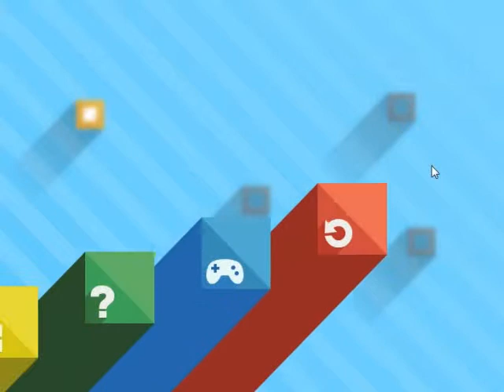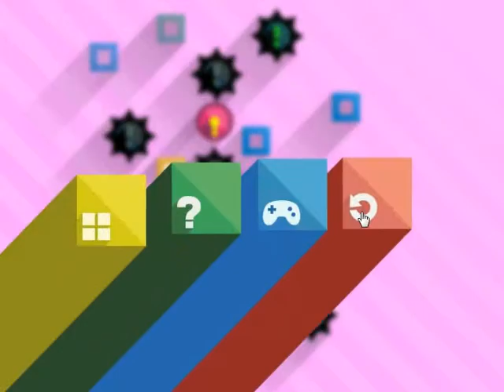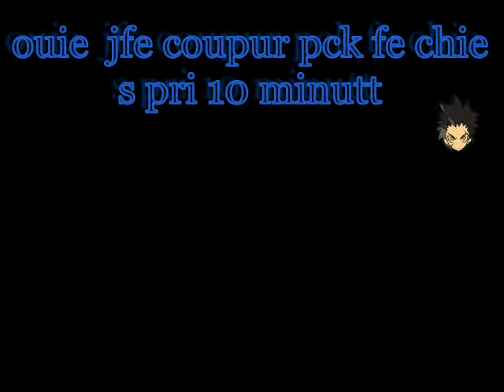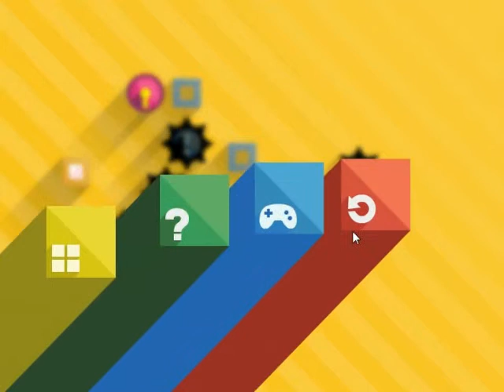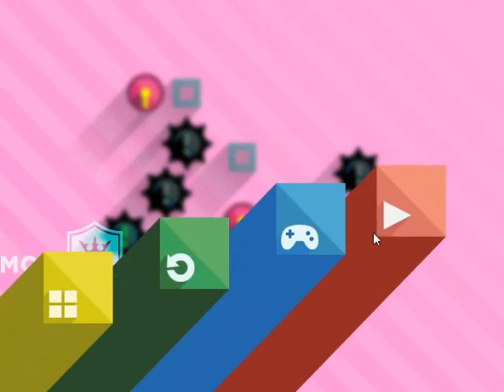Gameplay Hitbox- Puzzle game.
Gameplay on Hitbox . A puzzle game with your mouse. Enjoy